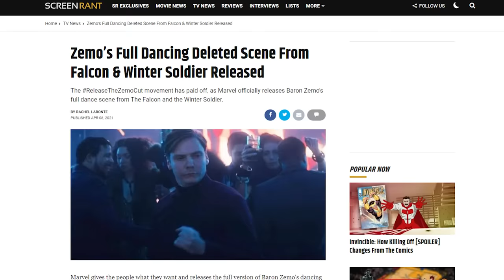The Falcon And The Winter Soldier Pitch Meeting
Step inside the pitch meeting that led to The Falcon and the Winter Soldier!

After the release of WandaVision, Disney is continuing their onslaught of streaming series taking place in the Marvel Cinematic Universe being released on Disney Plus with The Falcon and the Winter Soldier, starring Anthony Mackie and Sebastian Stan.

The Falcon and the Winter Soldier definitely raises some questions. Like what exactly is going on with the Flag Smashers are why are their plans so vague? What did John Walker expect to accomplish with that non-vibranium shield? Why would Disney cast the same actress from Solo: A Star Wars Story for pretty much the exact same role? Was that Power Broker thing meant to be a big twist? Are we supposed to think that Karli is NOT evil? Why isn’t the top of Sam’s head protected at all?

To answer all these questions and more, step inside the Pitch Meeting that led to The Falcon and the Winter Soldier! It’ll be super easy, barely an inconvenience.